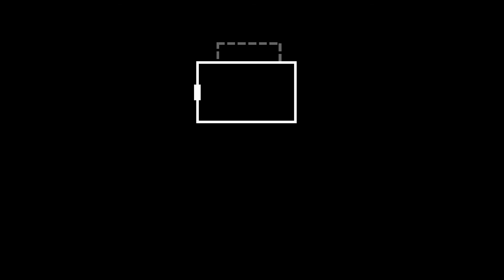Moving on Up! - Dayshift At Freddy's 3 - Part 1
Hello Flufflebuns!

Welcome back to more Dayshift At Freddy's!  In the third game, looks like Old Sport is moving up in the world, now he owns his very own Freddy's!

What sort of monstrosity of a restaurant will I create?  Watch and see!

Until then... Catch you on the Flipside!

Game created by Directdoggo.